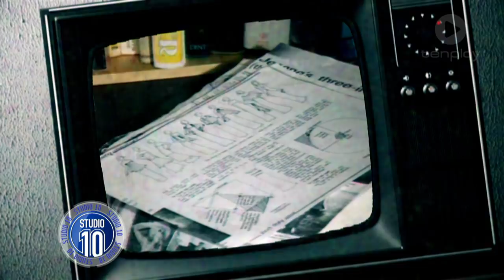Jeanne Little's Dying Wish | Studio 10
Jeanne Little's daughter, Kate, sits down with Craig Bennett and opens up about her mum's wish to die with dignity.

Get more out of your mornings with Studio 10 - 8:30AM - 12PM weekdays on Channel Ten featuring hosts Sarah Harris, Joe Hildebrand, Jessica Rowe, Ita Buttrose and Denise Drysdale.

Check out recipes, guests’ tour dates and further segment information